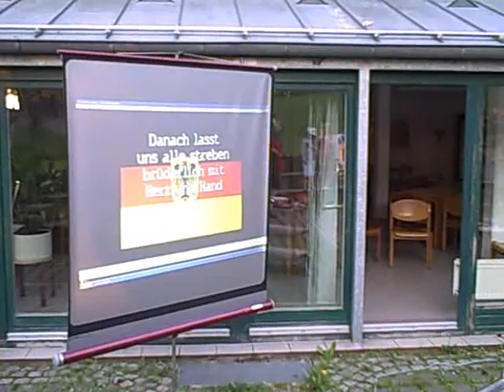Bonte avond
De leerlingen van het 6e leerjaar maakten er een heuse bonte avond van, daar in Hessisch Lichtenau!